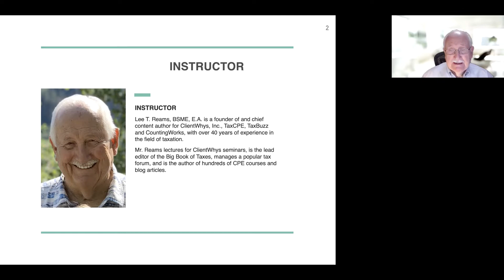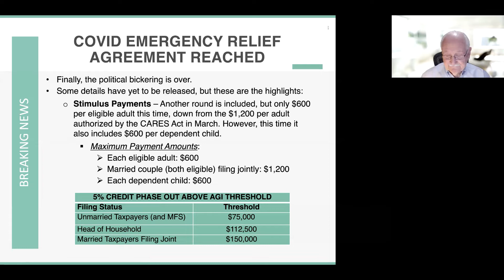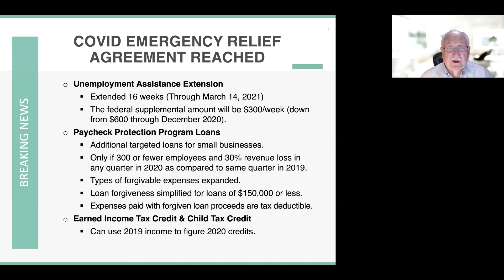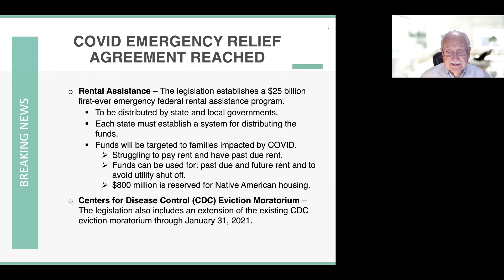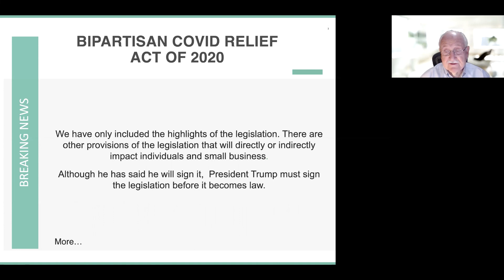Breaking Tax News 12/21/20: COVID Emergency Relief Agreement Reached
After months of political negotiating, Congress has reached an agreement on COVID emergency relief. Although not all the details are available yet, this is a summary of the major provisions covering individuals and small businesses. Lee Reams Sr. covers what we know.

Students interested in unlimited CPE packages please visit our

Book your spot at our 2020 Tax Update and Review Virtual Conference